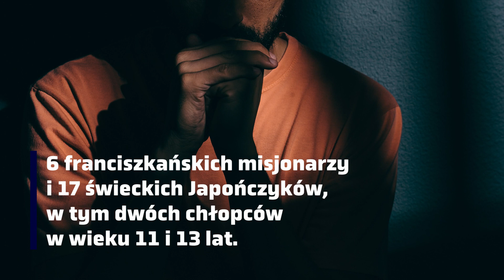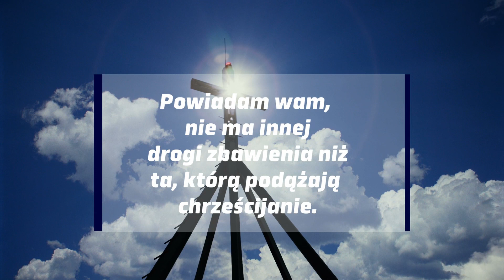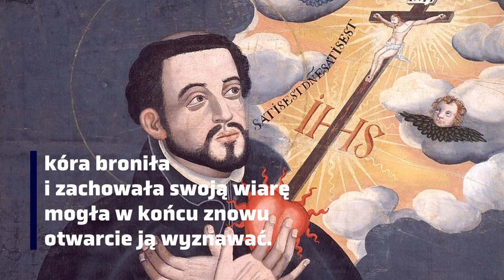Męczennicy Japońscy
Gdy siogun Hideyoshi rozpoczął prześladowanie chrześcijan Paweł Miki, japoński jezuita, został aresztowany w Osace. W więzieniu spotkał dwóch innych jezuitów i 6 franciszkańskich misjonarzy i 17 świeckich, w tym 2 chłopców w wieku 11 i 13 lat.